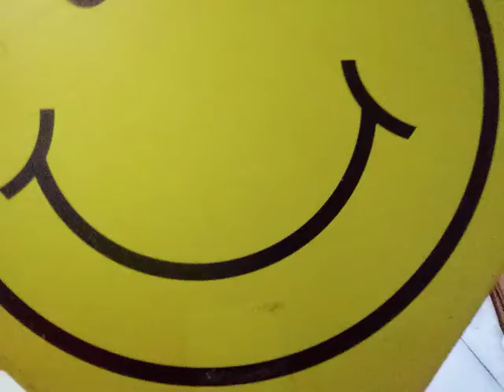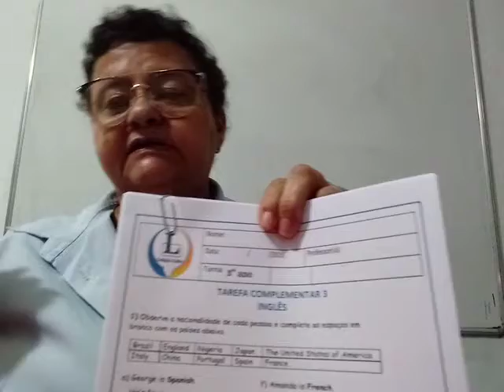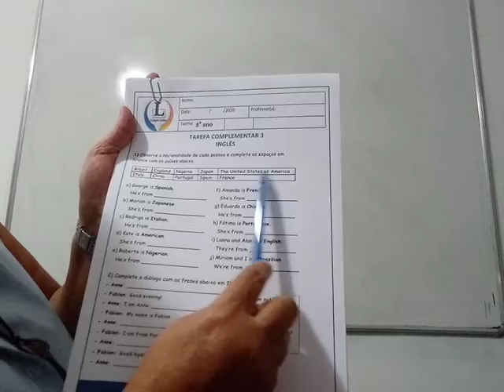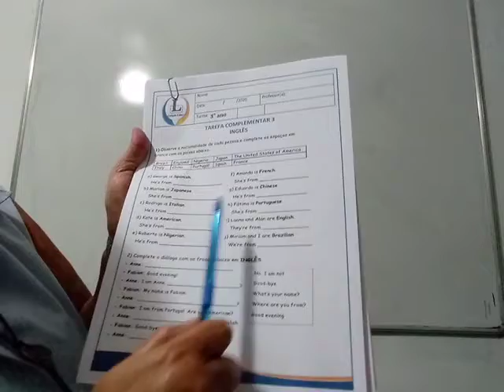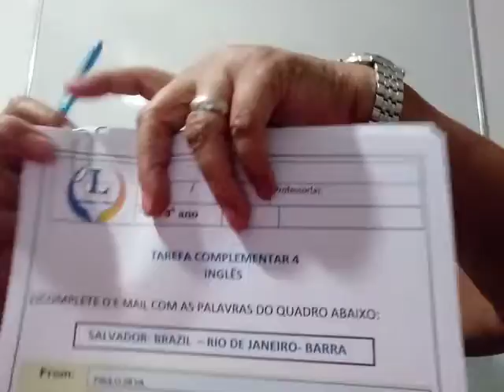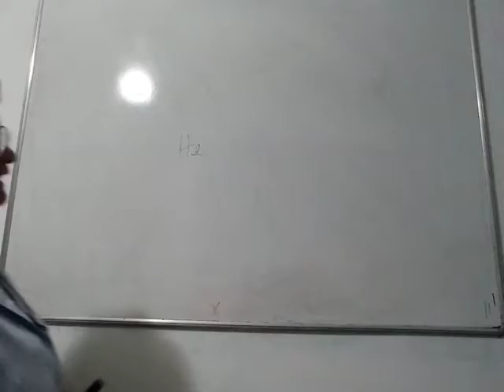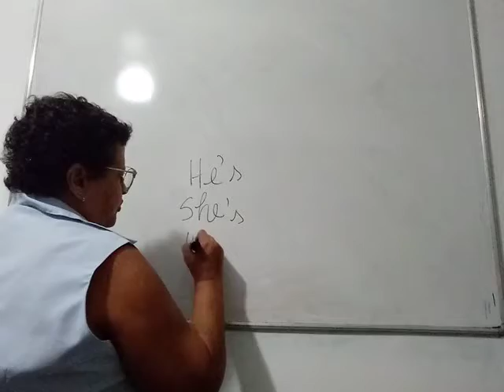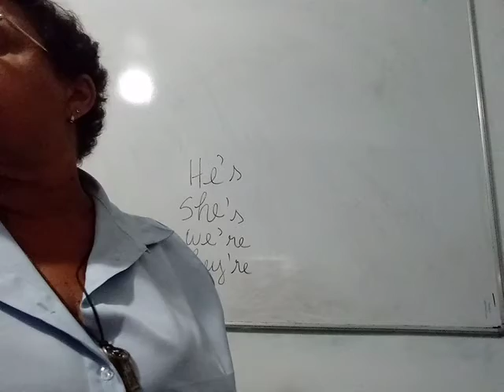3°ano-Inglês-21/08/2020- Tarefa complementar 3 e 4.